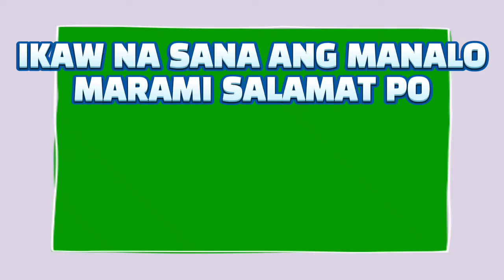LOTTO RESULT TODAY 2PM DRAW - NOVEMBER 25, 2021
2D Lotto ;→ 16 - 06
3D Lotto :→ 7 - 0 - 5